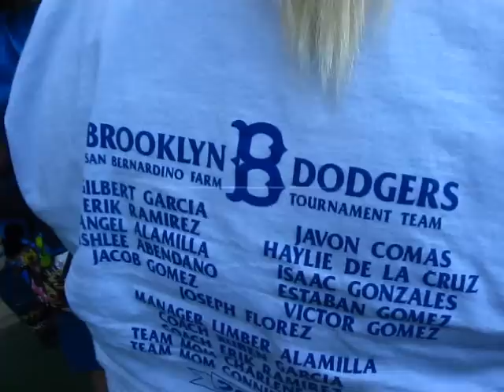~GS~CASTLE PARK 2011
WE R NOW PAID FACEBOOK AND TWITTER PARTNERS AND HAVE R OWN LIVESTREAM SITE, STOP BY!
VISIT THE LEGENDARY FIWASZEWSKI HOME 2 THE GS GHOSTSeekers YOUTUBE PARTNERS/SHAREHOLDERS since FEB 2008, AS SEEN ON THE TRAVEL CHANNEL!!
ENJOY THE FIRST PART TO A 2 PART VIDEO OF RIVERSIDES CASTLE PARK!!